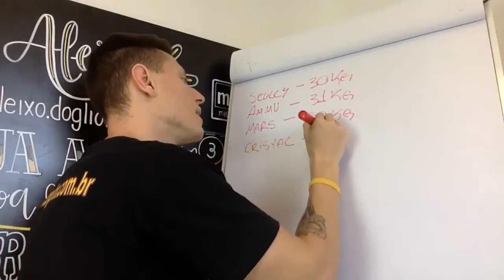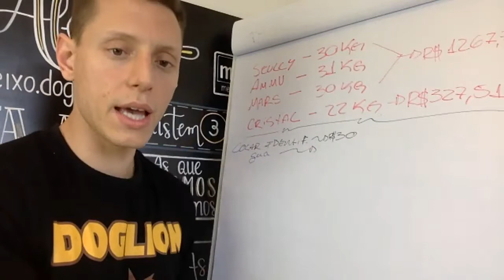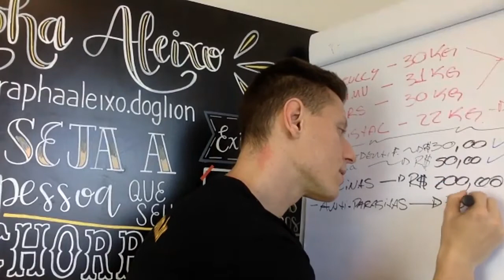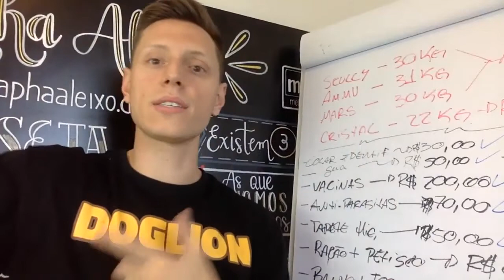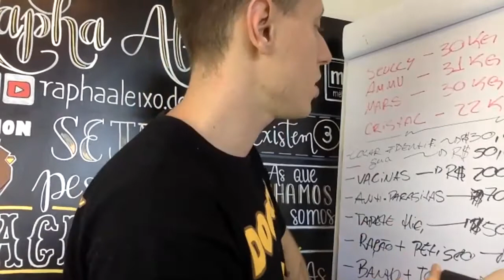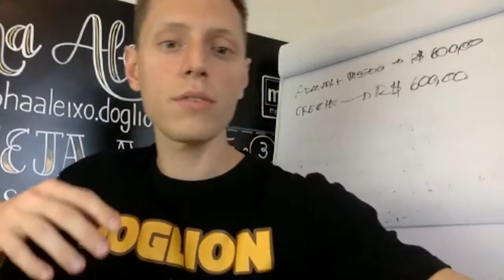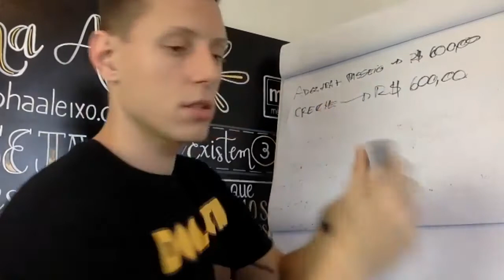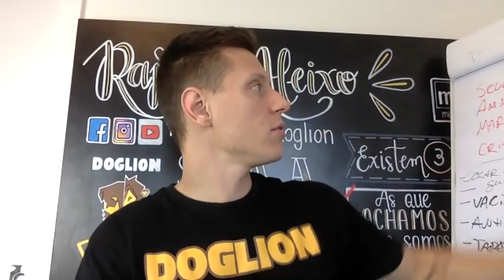#04 Notícia do Cão - Quanto custa ter um animal de estimação?